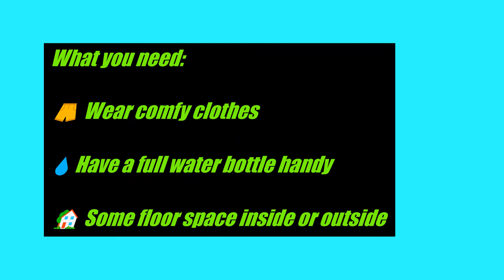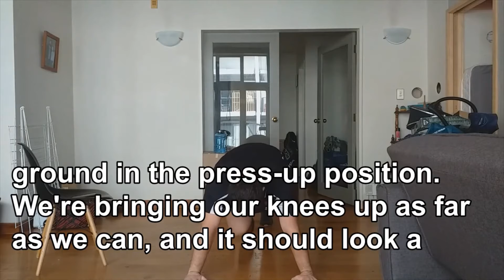Work out at home with Tristen — Special Olympics NZ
Tristen will guide you through a 30 minute workout:
1. A warm up
2. Four rounds of lunges, mountain climbers, burpees and Russian twists
3. A warm down.

All you need is:
1. Comfortable clothes
2. Water bottle with plenty of water
3. Some floor space (inside or outside)